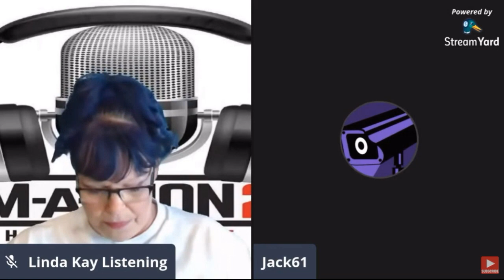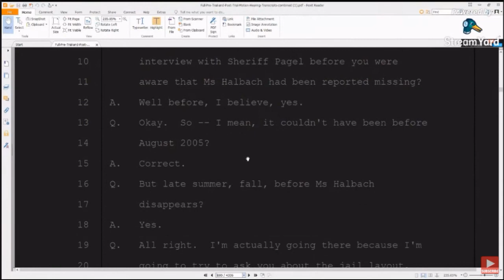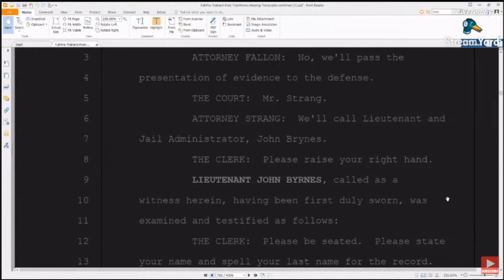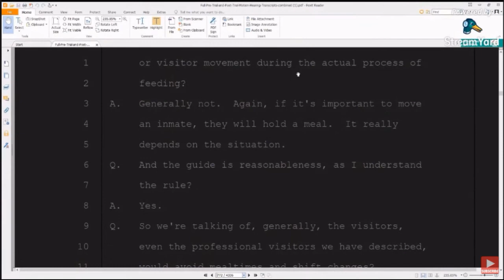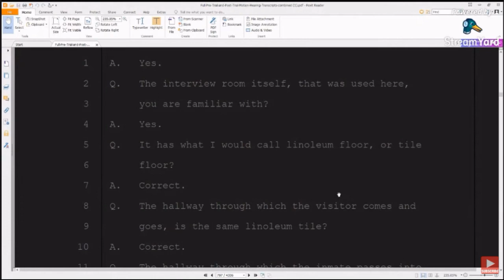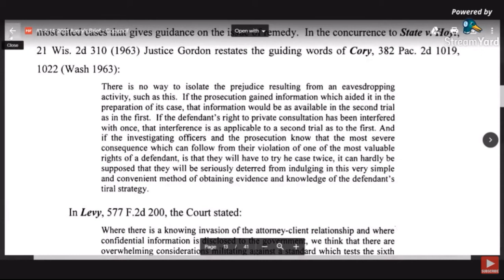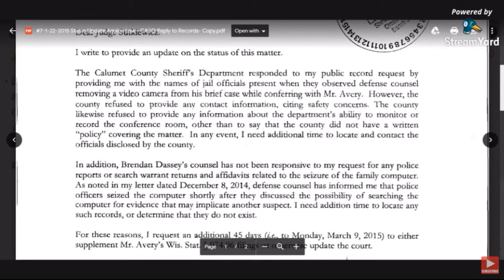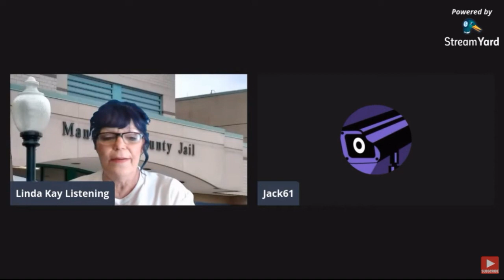Linda Highlights Of MaMaThon JJacks61 (spy or not)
JJacks61 was a very honored Guest for myself I have followed his research for a long while I find him Respectable and reliable source through out the years in this case.